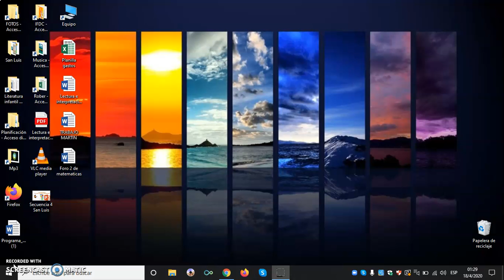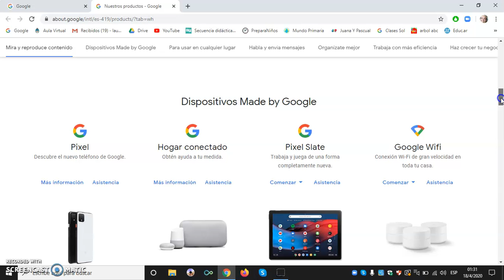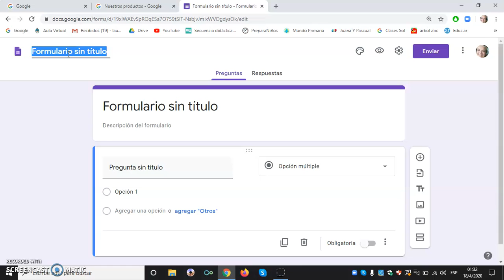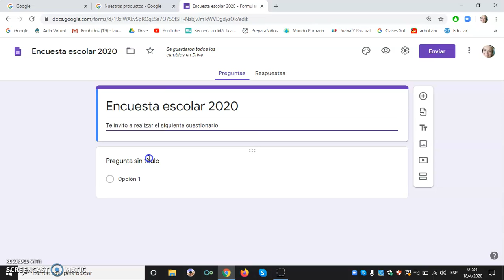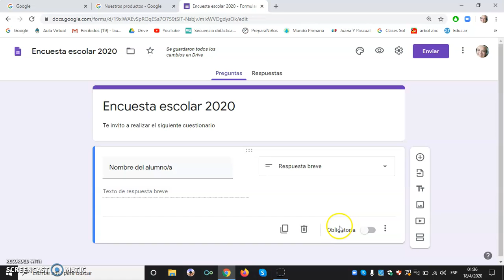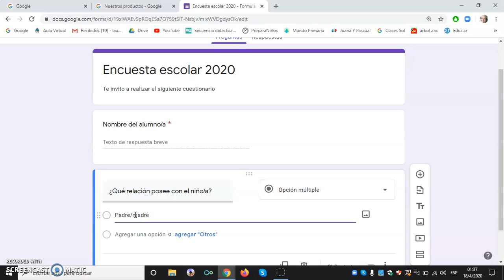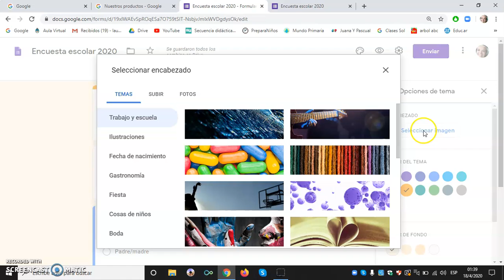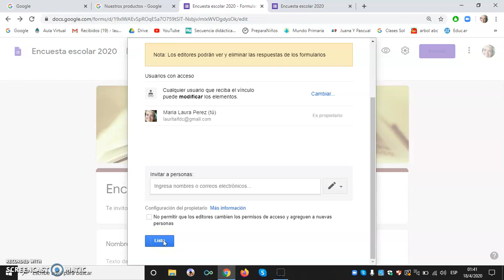Tutorial: Cómo crear un formulario de Google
Tutorial realizado por María Laura Pérez, en el marco de la unidad curricular Recursos Didácticos Digitales, del Profesorado de Educación Primaria del IFDC VM. Año 2020.